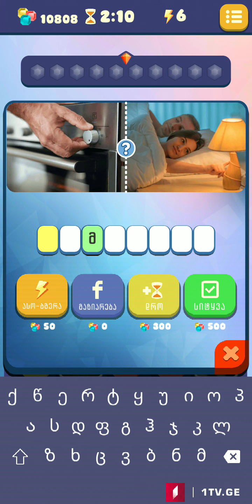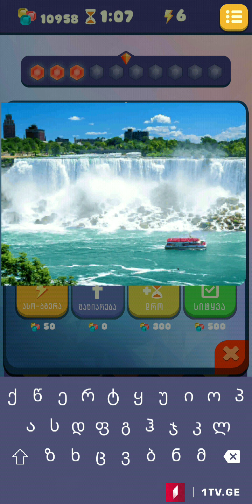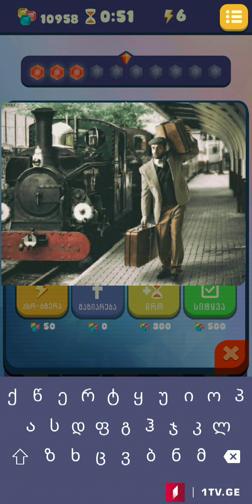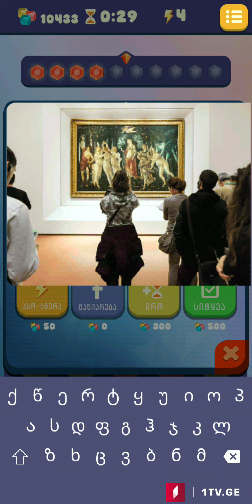მარტივი ლოგიკა ეტაპი 13 ტური 3 / martivi logika etapi 13 turi 3